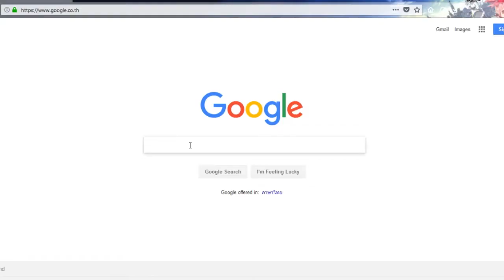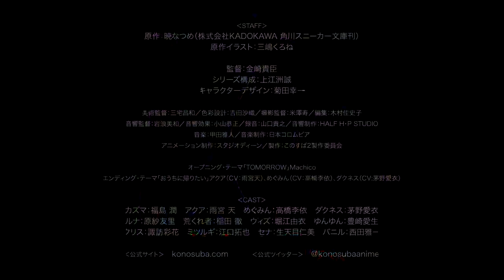ไปเที่ยวคุกกับเอลวิสเเละจอห์นวิค - Let's Play A Way Out 1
วันนี้ Datz, Getterbeam เเละ Gury มาเล่น A Way Out กันจะเป็นยังไงไปติดตามชมกันได้เลย

กด LIke ติดตาม Fan Page Facebook ของเราได้ที่

*กรุณาอย่าสปอยในคอมเมนต์นะครับ